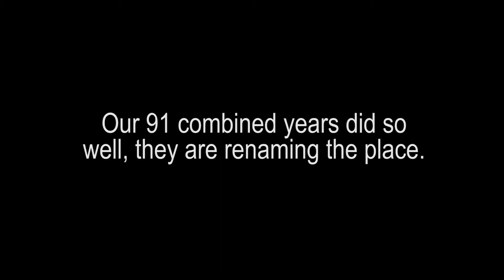Geriatric Park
91 Combined years and my mate Dave the Sailor (maybe Ballerina) and I are throwing it down.

540's, more heli's than than Vietnam and one kinda forward flip.